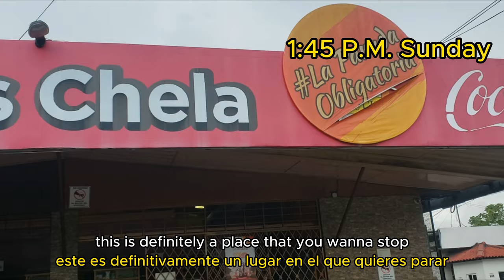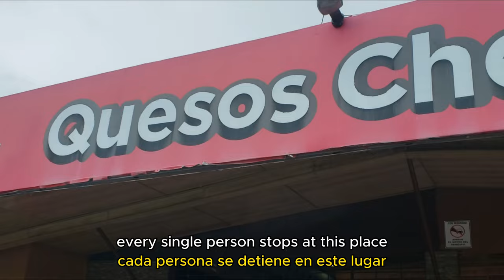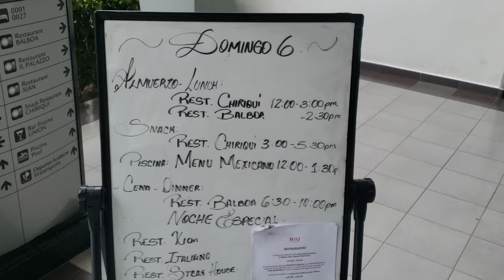RIU HOTEL: Your Complete Tour Guide | English & Español ⭐ 🇵🇦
This is the second video about RIU I make, this is more in depth video that covers all aspects of the stay at RIU Hotel. On this case we went from Sunday to Tuesday for 3 days and 2 nights at $350.

I hope you enjoy it, any questions can be asked on the comments sections.

This is review #2

Thanks =)

I do all my recording with DJI mini 2 here is a link to buy it